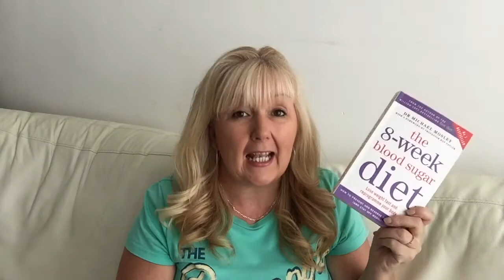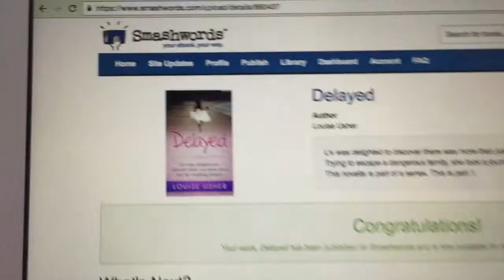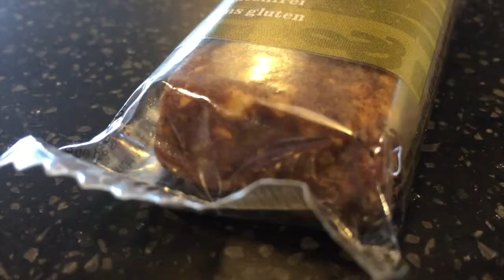Update chatty video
Find out why I haven't uploaded for a couple of days here.

Also see the book I speak about here too